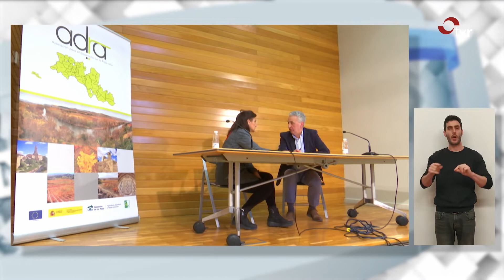INFORMATIVOS TVR 14:03:22 EDICIÓN EN LENGUA DE SIGNOS